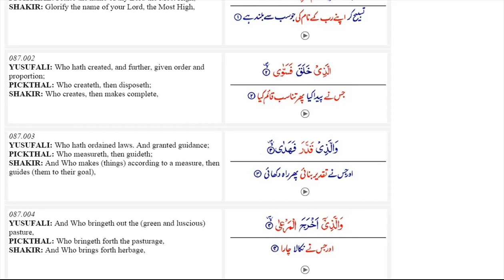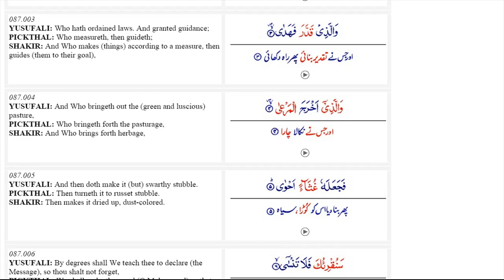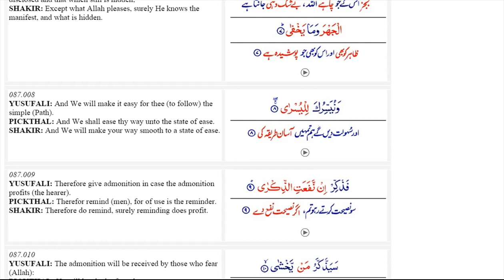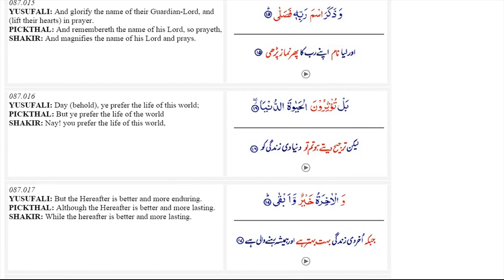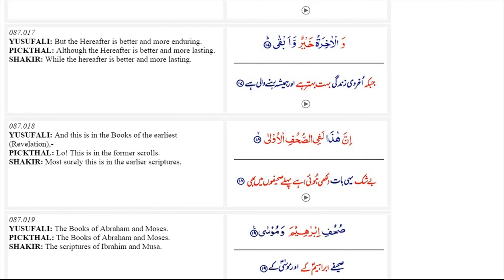087: Surah AlAala recitation with Urdu and English translation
Listen to Quran Surah recitation with Urdu audio translation.